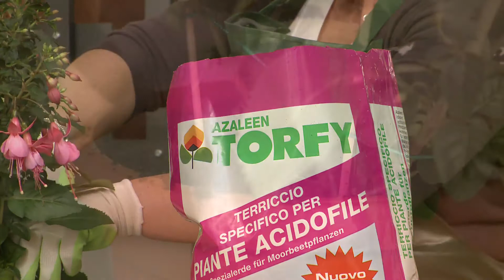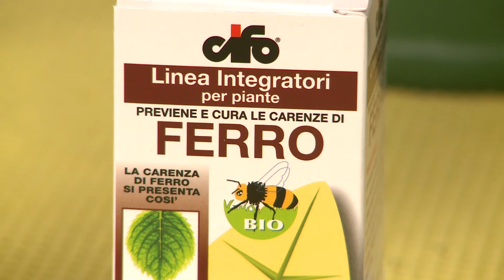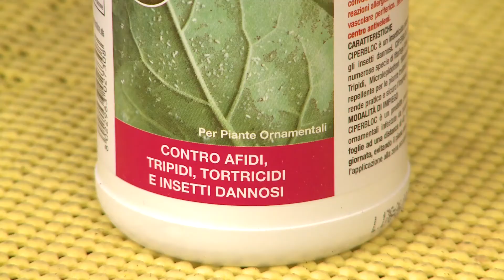CIFO - Ascolta le tue piante - La Fucsia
Come coltivare e prendersi cura della Fucsia